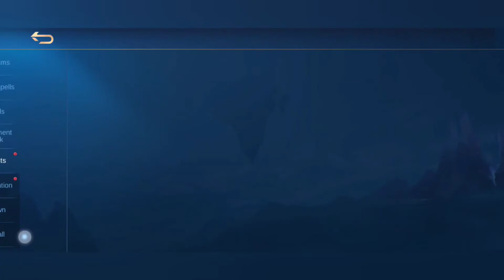HOW TO GET REWARDS IN MLBB X STARWARS EVENT! CLAIM YOURS NOW! RECALL EFFECT AND NOTIFICATION EFFECT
Hi mga ka Bangkaw!
Get one of the amazing rewards in MLBB X STARWARS EVENT NOW!
Please watch my new video as your guide.
Complete the tasks and get alot of Astrohards